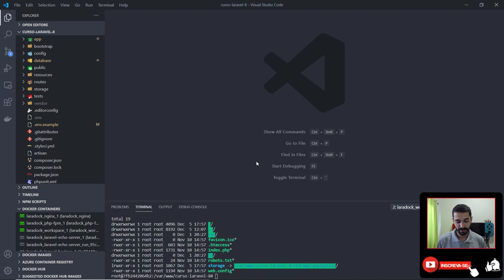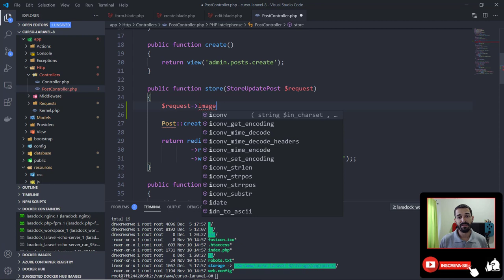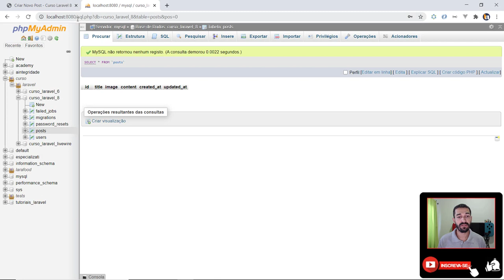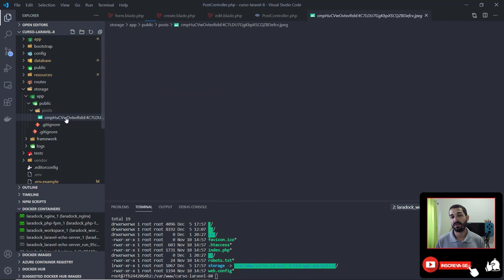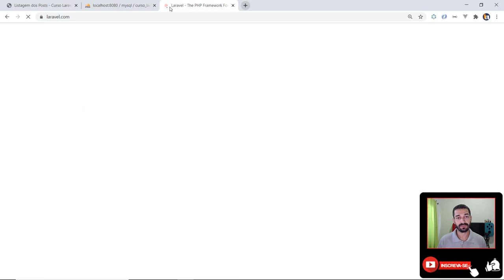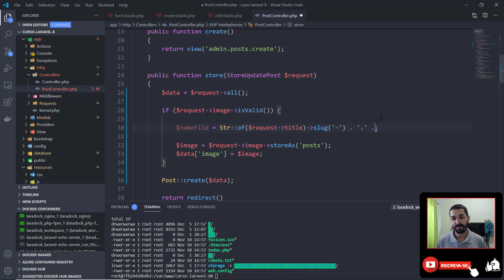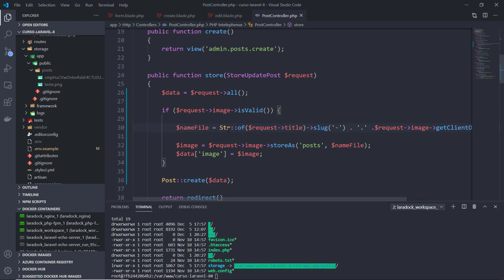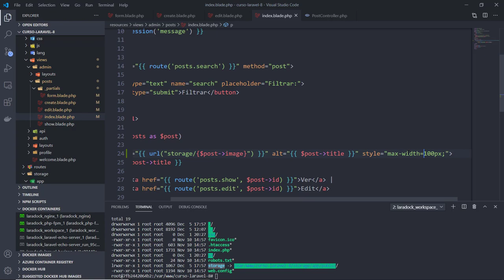16 - Upload de Arquivos no Laravel (pt-1)